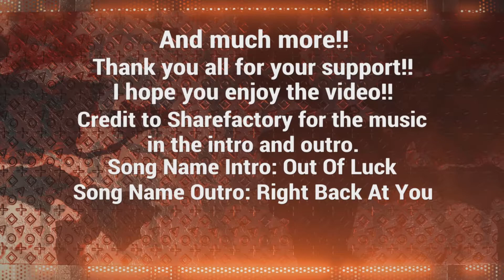SRX: The Game PS5 Eldora Tony Stewart Gameplay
The third stop of the new SRX Series heads to Tony Stewart's Eldora Speedway this Saturday night in Ohio. Since Tony won at Knoxville last weekend and this is his own track, I couldn't think of anyone else to drive as for this gameplay on SRX: The Game at Eldora. Enjoy!!